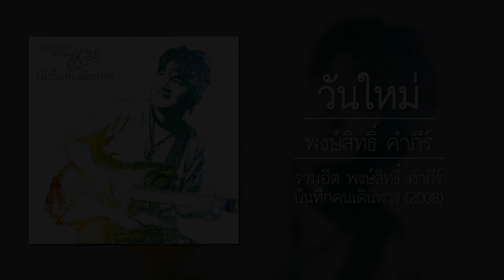พงษ์สิทธิ์ คำภีร์ - วันใหม่ [อัลบั้ม : บันทึกคนเดินทาง] (Audio)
เพลง : วันใหม่
ต้นฉบับจากอัลบั้ม : วันใหม่ (อัลบั้ม : พงษ์สิทธิ์ คำภีร์)
ศิลปิน : พงษ์สิทธิ์ คำภีร์
อัลบั้ม : รวมฮิต พงษ์สิทธิ์ คำภีร์ บันทึกคนเดินทาง
Disc : 02
Track : 10
ค่ายเพลง : Warner Music Thailand
ปี : พ.ศ. 2551